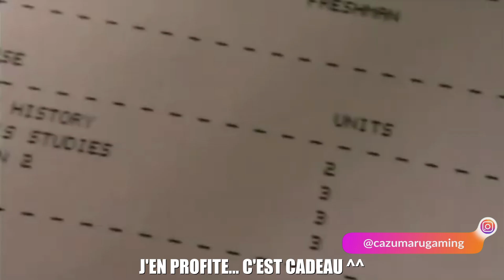🎮JE ME LANCE DANS LA VENTE DE BE*H... Je galère 😅| Weedcraft Inc | Découverte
Quoi t'as jamais joué à Weedcraft Inc ?! Dans ce cas installe toi confortablement car nous allons le découvrir tous ensemble... Et même le redécouvrir pour certains 😉👌

Découvrez la boutique Cazmann Store et Poursuivez la Légende